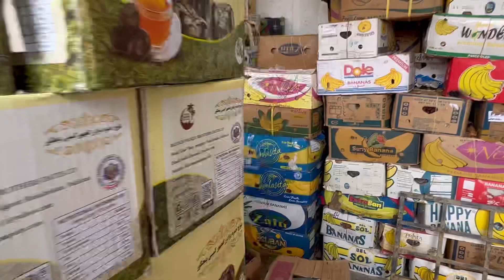Khajoor Wholesale Market in Peshawar | Saudi & Irani Dates in Wholesale Price#khajoormilkshake